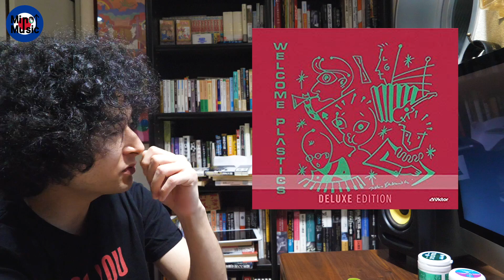邦楽の名ジャケを見たい！！！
ミノタウロス1stアルバム「肖像」2/5日より好評発売中

▼ファンレターはこちらまで！Thank You！